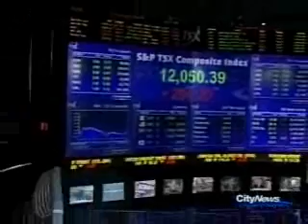Investment Advice CityTV